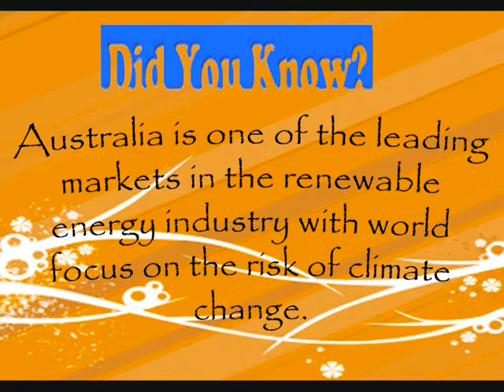Austrade Promo Commercial